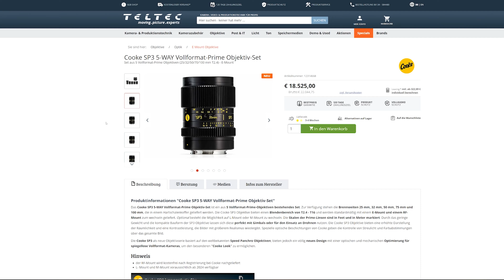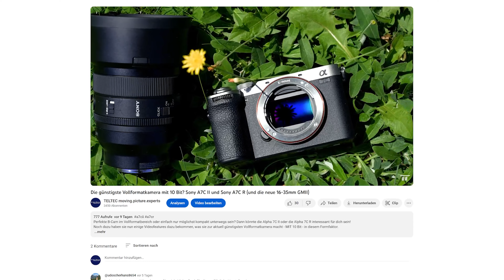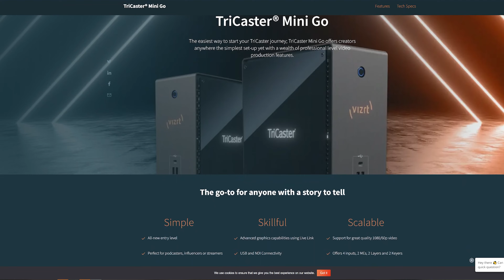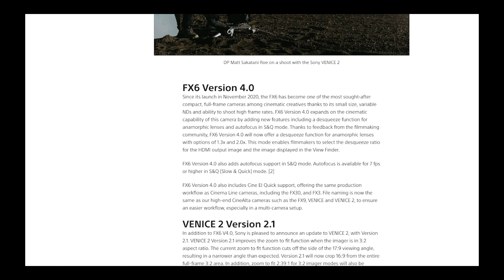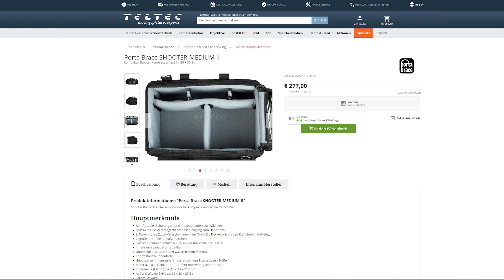Cooke SP3, Laowa Pro2be, Atomos Ninja Ultra: Up to date mit Teltec | August 2023 | Tech News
Spannende Objektive von Cooke und Laowa wurden im August released. Was sind die Keyfacts der Produkte und was gabs sonst Neues? Das erfährst du bei uns!

⚊ Kapitel ⚊
0:00 - Intro
0:15 - Cooke SP3 Objektive
1:43 - Laowa Pro2be
2:43 - Atomos Ninja und Ninja Ultra
4:25 - Sony A7CII und A7CR (& 16-35mm GMII)
5:56 - Rode Wireless PRO
6:32 - NewTek wird Vizrt
7:11 - Firmware Updates Sony FX6 & Nikon Z8/Z9
8:11 - Gewinnspiel des Monats PortaBrace
9:00 - Outro